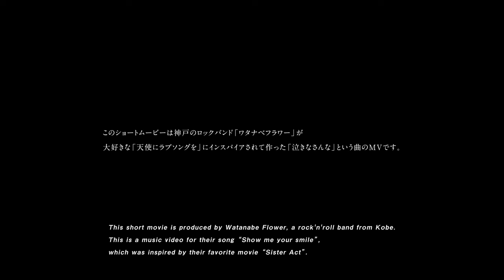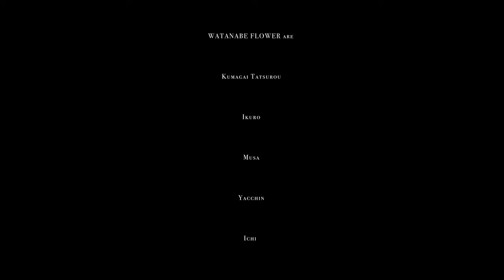WATANABE FLOWER ”Show me your smile” Music Video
This short movie is an another story of “Sister Act”.
It was produced by Kumagai Tatsurou from Watanabe Flower, he is looking forward to the release “Sister Act3”.
Please note that it is unrelated to 'Sister Act.' All characterizations in the work are based
on directorial considerations.
With all my love, for Whoopi Goldberg and “SisterAct”.

★Our story
After Francis School choir won the top prize at a gospel contest, Deloris returned to Vegas.

Thirty years later, Deloris retired from being a showgirl and became a single mother of one child.
Her daughter, Mahalia, is an 18-year-old transgender woman. She dropped out of high school, shattered by the loss of her beloved girlfriend.

In an attempt to rehabilitate Mahalia, who was spending her idle days, Deloris visited the former St. Katherine's Convent.
Deloris was happy to be reunited with the sisters and tried to leave Mahalia in their care, but Mahalia planned to escape within three days.
Mahalia stole the key to the back door of the convent and tried to escape before sunrise, but when she opened the door, she found a baby wrapped in a blanket abandoned there.

Mahalia returned to the convent, hugging the baby tightly, her heart wavering.

Deloris' love for Mahalia, Mahalia's love for the baby.
What is family? What is love? What is happiness?
A masterpiece of love, emotion, and comedy that depicts Mahalia's growth through the gospel.

このビデオは、「天使にラブソングを3」の公開が待ち遠しいクマガイタツロウが作った「天使にラブソングを」のもうひとつのストーリーです！
※sister actとは無関係です。
※演出は全て役作りによるものです。
ウーピーゴールドバーグと「天使にラブソングを」に愛を込めて。

★ストーリー
聖サンフランシスコ高校の聖歌隊がゴスペルコンクールで最優秀賞を受賞した後、デロリスはまたベガスへと帰っていった。
デロリスはショーガールを引退、一児のシングルマザーになっていた。
娘の名はマヘリア、18歳。トランスジェンダーのマヘリアは最愛の恋人を事故で失ったショックでハイスクールを辞めてしまう。
怠惰な日々を送るマヘリアをなんとか更生させようとデロリスはかつての聖キャサリン修道院を訪ねる。
シスター達との再会を果たし喜ぶデロリス、マヘリアをシスター達に預けようとするがマヘリアは3日も経たないうちに脱走を計画する。
修道院の裏口のドアを鍵を盗んだマヘリアは太陽がのぼる前に脱出を試みるがドアを開けたところには毛布に包まれた赤子が捨てられていた。
マヘリアは赤子を抱きしめて修道院へと戻っていく。
揺れるマヘリア。
デロリスのマヘリアへの愛情、マヘリアの赤子への愛情。
家族とは？愛情とは？幸せとは？
ゴスペルを通してマヘリアの成長を描く、愛と感動とコメディの超大作。
Hello!
We’re Watanabe Flower, “WAKUWAKU Rock’n’Roll Band”.
We play in a band mainly based in Kobe, Japan.
Member
Vo.Kumagai Tatsurou
Gt.Ikuro
Ba.Musa
Dr.Yacchin
Key.ichi

Watanabe Flower is the only band officially recognized by Kobe City ,and has performed  in a lot of events and festivals.

We are the cheer ambassador of Vissel Kobe  is the J1 soccer team that Andrés Iniesta was on the team.
Also, we have our own radio programs at radio stations in Kobe.

You can sing and enjoy our music, because those are super pop and rhythmical!!
Our music are selected by NHK’s Minnanouta twice, it’s the most famous music TV program in Japan.

Now, we’re learning singing songs in English for playing music all over the world.
We make a song gospel music, it wants to be an inserted song of “Sister Act3”which is we love!

March 2024, we are going to visit the US, and appeal our music to Academy awards.

We look for some companies, events and festivals, support us!
Let’s enjoy Watanabe Flower’s music with us!

We look forward to your reply!!

Watanabe Flower